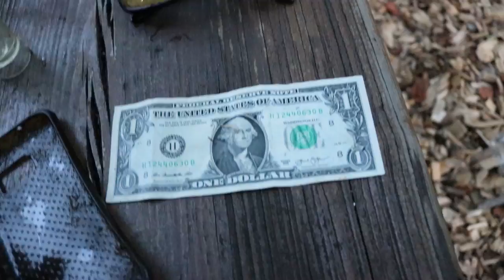Found Tons of Sunglasses,Money, and a Weird Snake Head!! RIVER TREASURE!!!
I went river treasure hunting and found a ton of sunglasses and also what was left of a snakes head!! Hope you guys enjoy!!!

Check out some of my other River Treasure Video below!

About AdamBrownAdventures:
Hey Guys! My name is Adam Brown, I am a river treasure hunter, free diver, metal detectorist, and explorer from South Carolina. My main goal on this channel is to inspire you to get outdoors and have an adventure of your own!  Awww Yeahh!

Have any questions? I'm open to discussing about collaborations, sponsorships, product reviews and more!